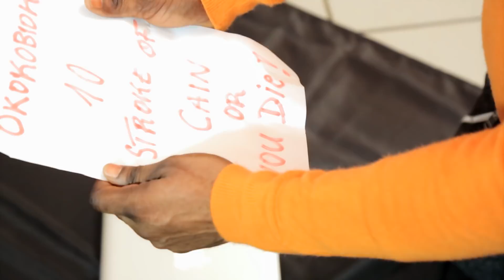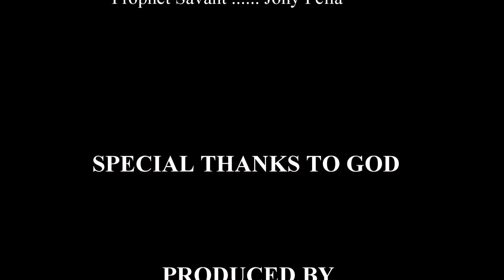MARABOU episode 2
Story of Yahoo Boy and the Prophet

Yahoo Boy came to visit a prophet for power in other for his client to pay, prophet gave him 3 option and two other Girls visited as Well, Cindy and Sylvia.

3 cups was presented before him and he was blindfolded... He has to choose, what ever he chosen will be the sacrifice he has to pay to be successful.

Find out what happens next in this movie.
Produced by Gideon C Osangbuwa
Directed by Big-H Aisabu and Tracy Sam
For Sir-Gid Entertainment Paris
Powered by African Artist Association Paris in Association with Nollywood France.